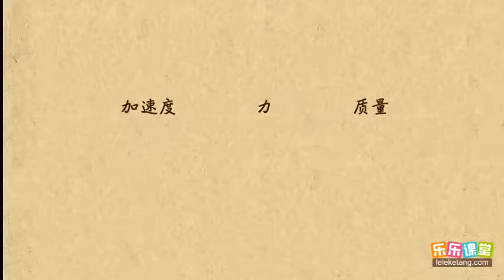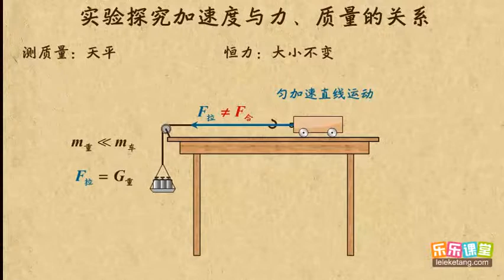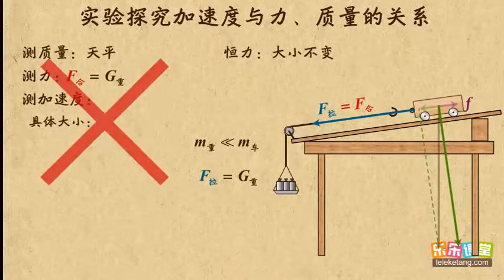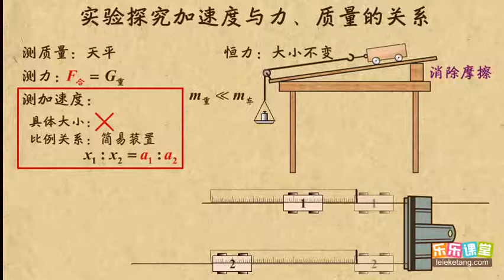03实验：探究加速度与力、质量的关系 牛顿运动定律（1）高中物理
03实验：探究加速度与力、质量的关系  牛顿运动定律（1）高中物理